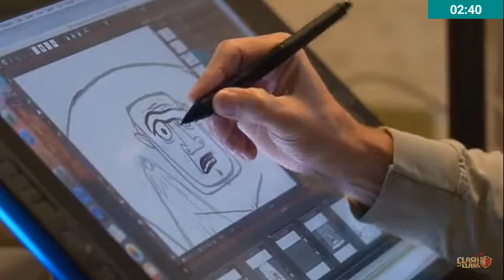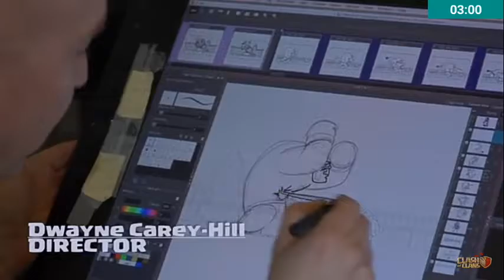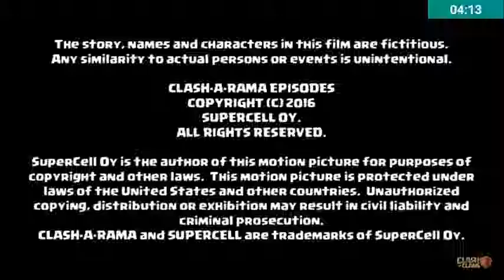CLASH-A-RAMA | The Gaints Series